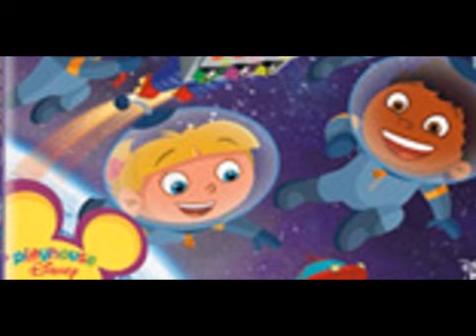Little Einsteins Quincy x Annie Love Led Us Here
Ok, yesterday you all know I did a Little Einsteins fan-made video with the Muppet Treasure Island song "Love Led Us Here" sung by John Berry and Helen Darling. Well that was for Leo and June, now here is Quincy and Annie doing it. I'm not sure I did a good job at it but I hope you like it. (The Twilight Sparkle x Flash Sentry one is coming soon).